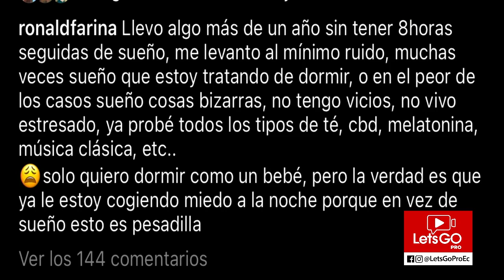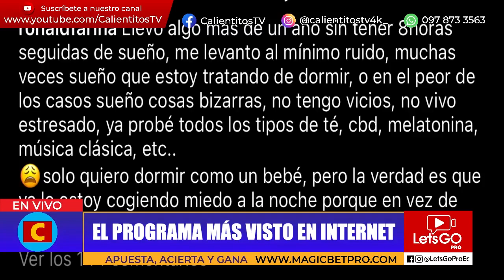RONALD FARINA REVELA su GRAV3 ENF3RM3DAD que NO ha PODIDO CURAR